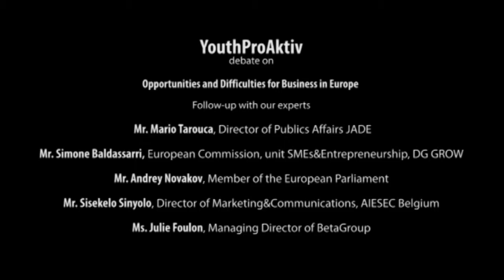Opportunities and difficulties for Business in Europe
Gathering young entrepreneurs, young professionals and proactive university students, the International ProAktivity Summit is the annual conference of YouthProaktiv on youth unemployment, youth entrepreneurship, start-ups, innovation and new business trends.

The aim of the International ProAktivity Summit is to discuss relevant ideas and approaches concerning young people and, together with decision-makers, debate on two of the essential pillars for the development and the full civic participation of young people: youth entrepreneurship and education.

Join the @YouthProAktiv International Community!